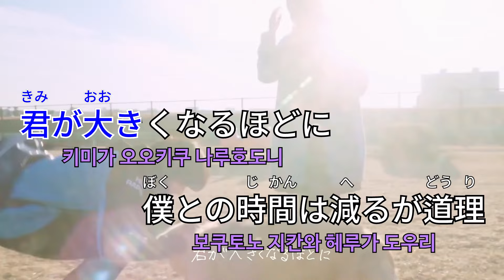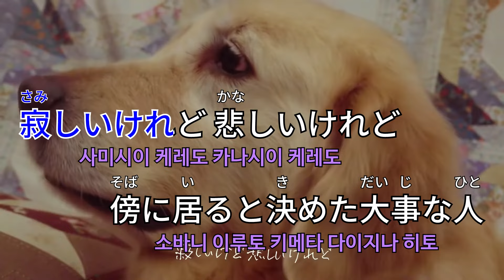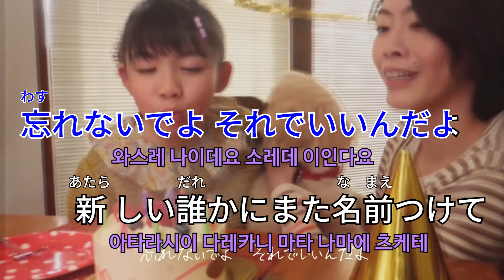優里 - レオ (유우리 - 레오) [Kara-U] 노래방 カラオケ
優里 - レオ (유우리 - 레오)